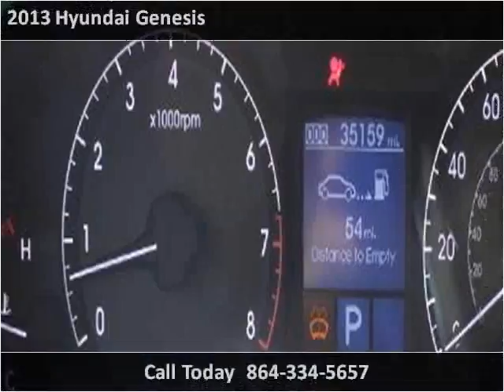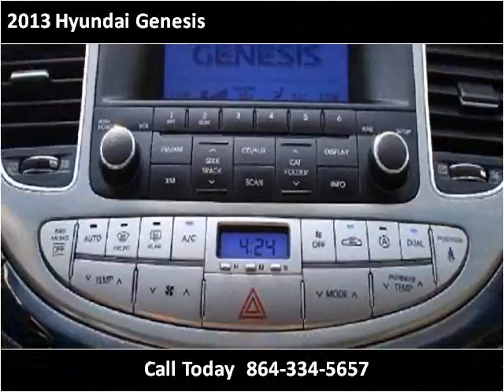2013 Hyundai Genesis Used Cars Greer SC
This 2013 Hyundai Genesis is available from Auto Tree.